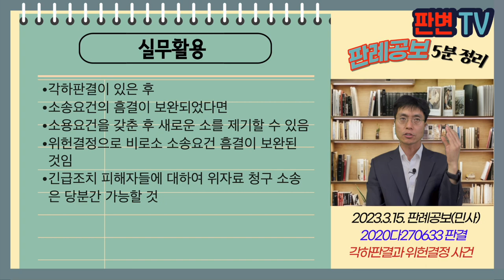각하판결과 위헌결정 사건 [23.3.15.자 판례공보(민사)]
각하판결과 위헌결정 사건
별 1개

2023.2.2. 선고 2020다270633 판결
손해배상(기)

원고 긴급조치 피해자
피고 대한민국(상고인)

상고기각

원고는 육군 하사 복무 중 76.3. 중정 지하실로 연행되어 오적 유포로 기소됨
원고는 79.12. 긴급조치 9호 위반으로 유죄판결 받음
원고는 기소 전까지 구타와 폭행 등 가혹행위를 당함, 366일간 구금
원고는 05.9. 민주화보상법에 따라 생활지원금 1,450만원을 받음
원고는 13.3. 재심을 청구하여 13.8.3. 재심 무죄가 확정됨
원고는 13.9. 국가배상청구소송을 제기하였으나, 민주화보상법에 따라 재판상 화해 성립으로 간주되어 소각하판결을 받고, 18.5. 확정됨
원고는 19.2.22. 다시 국가배상청구 소송을 제기함

18.8. 헌재가 민주화보상법상 정신적 손해에 대하여 재판상 화해 간주 조항은 위헌이라고 결정
재판상 화해 조항 위헌 결정 이후 다시 제기한 국가배상청구소송은 종전 판결의 기판력에 저촉되는가?

위헌결정은 법원에 대하여 기속력이 있음
각하판결에 확정된 소송요건의 흠결이 보완되었음
각하판결의 기판력에 저촉되지 않음
국가배상청구권의 단기소멸시효는 권리를 행사할 수 있는 때가 도래하여야 비로소 시효가 진행
각하판결 이후 위헌결정으로 소송요건이 보완된 상태에서 이 사건 소가 제기되었으므로, 소멸시효가 완성되지 않았음
위자료 청구는 인용되어야 함

실무활용
각하판결이 있은 후
소송요건의 흠결이 보완되었다면
소용요건을 갖춘 후 새로운 소를 제기할 수 있음
위헌결정으로 비로소 소송요건 흠결이 보완된 것임
긴급조치 피해자들에 대하여 위자료 청구 소송은 당분간 가능할 것